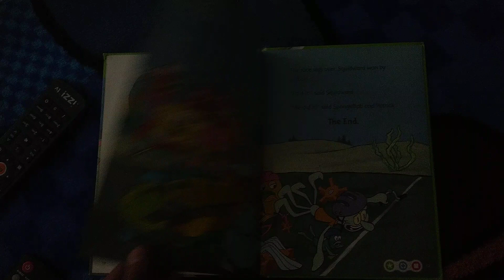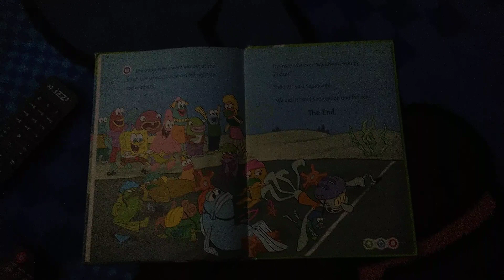Learning to SpongeBob SquarePants The Tourde Bikini Bottom Part 2